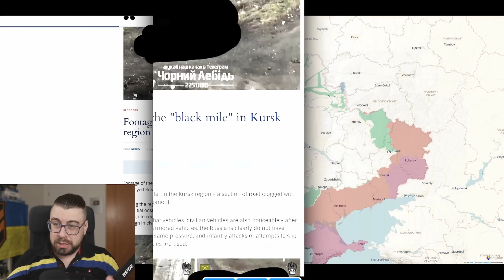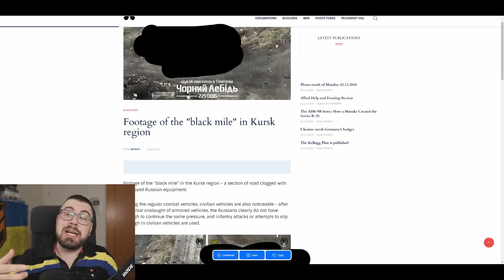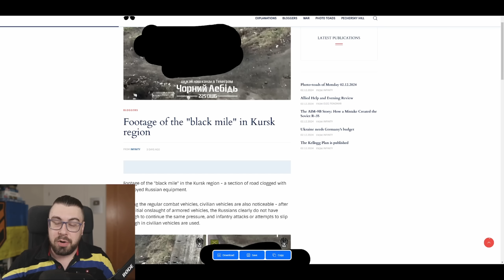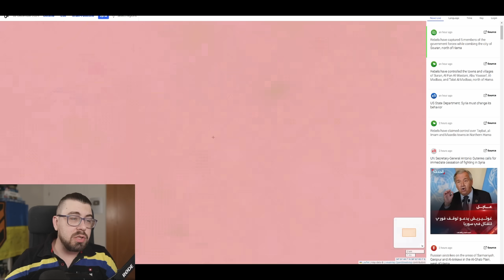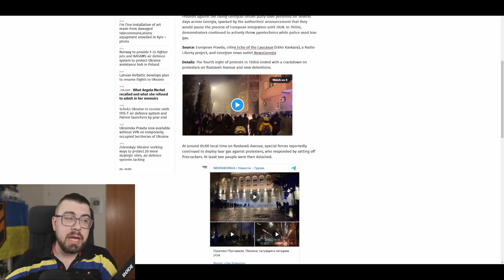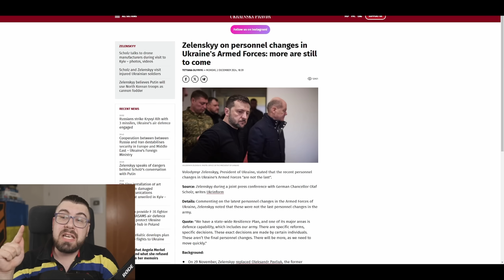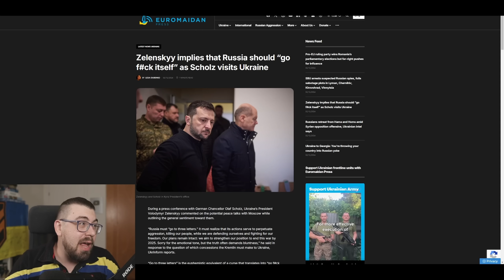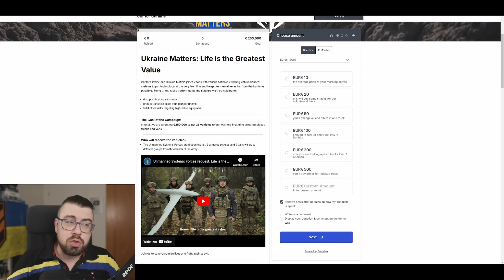HORROR Spreads in Russian Forces - Ukraine War Map Update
Support the Ukrainian Drone Forces!

I do not possess or share any info that was not first spread by popular RU channels. Read more about my stance on OPSEC